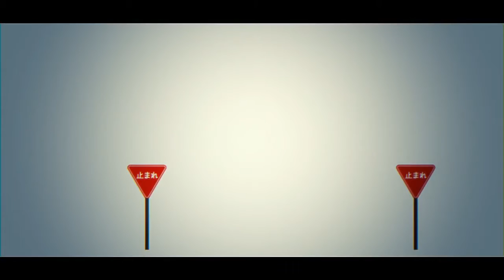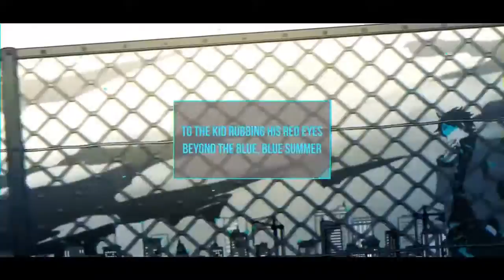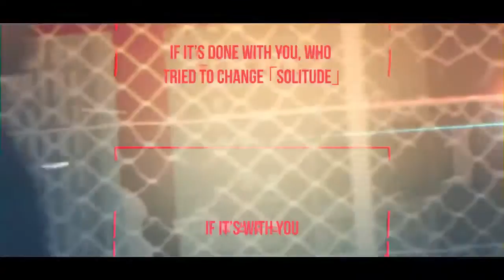【 VY2 】「daze」 [Vocaloidカバー]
Hope you guys enjoy this cover of the Mekakucity Actors Opening with VY2.
I've wanted to do this for a while now (⌯⌅⌄⌅)

VSQ by Ciel
Translation by XenoRaine